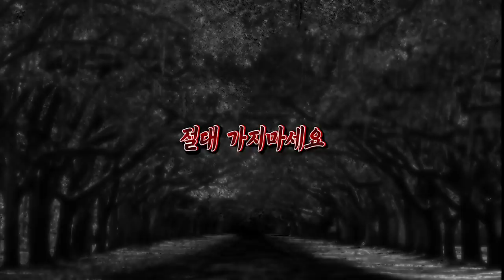[ENG SUB] 귀신과 술래잡기 장소 아시는 분 있어도 절대 가지마세요 Hide-and-seek with GHOST? Don’t go there guys!